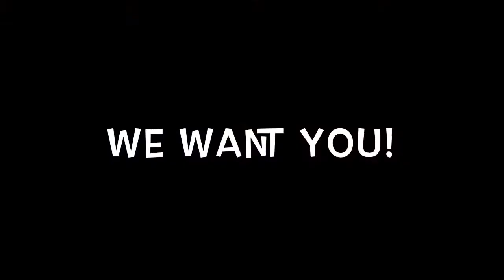Can you do this?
OR read all about us and the programs we offer